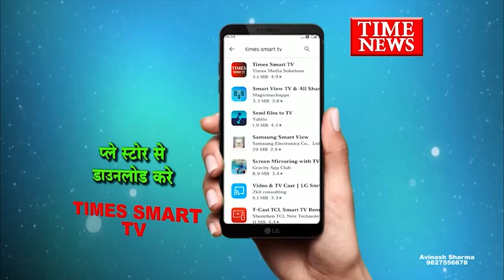स्वर्णागिरी पर्वत की महिमा व पौराणिक मान्यता एवं विशेषताएं